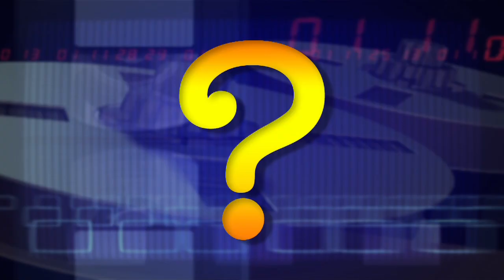CityTV PSA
Lawndale CityTV is the City of Lawndale's award winning government access television channel. Serving the residents of Lawndale and beyond through Time Warner Cable and Verizon FiOS Cable on Channel 3.